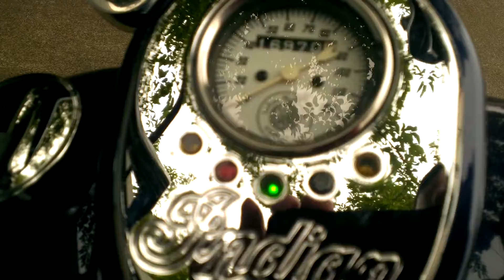2001 Indian Scout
Run great!